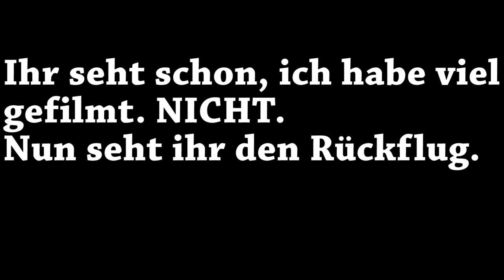VIDEODAYS + GAMESCOM l Köln TAG 3 + 4 l BumsDoggie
Wenn euch die Köln & Reise Vlogs gefallen würde ich mich unglaublich über eine positive Bewertung freuen :o!

- Holfix: goo.gl/2pmgQ6
- ComposersCloud.com
- Composerscloud.com/artists/GeemeeOfficial